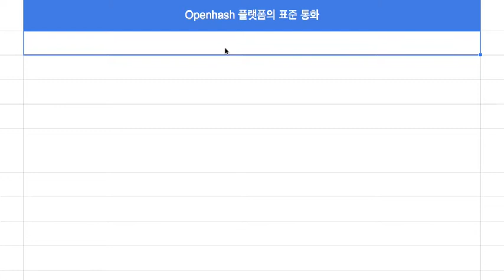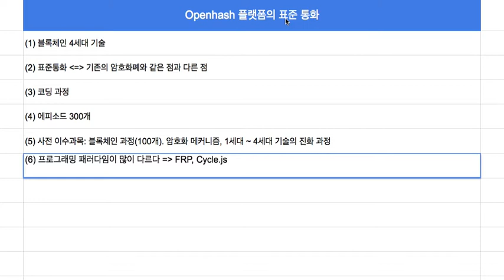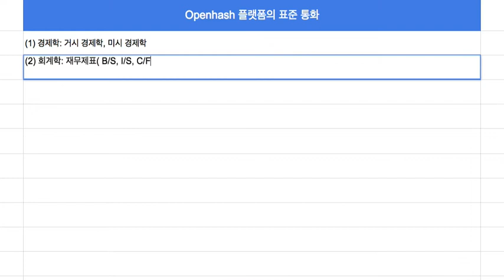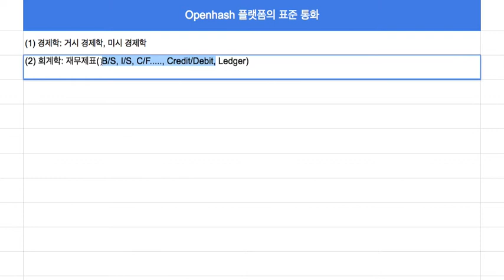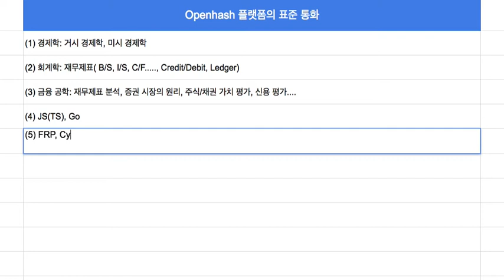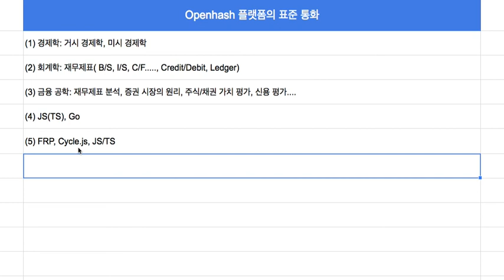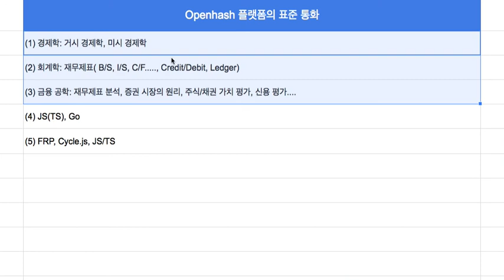블록체인(Openhash) 000 - Introduction